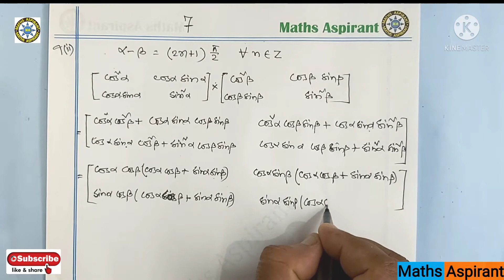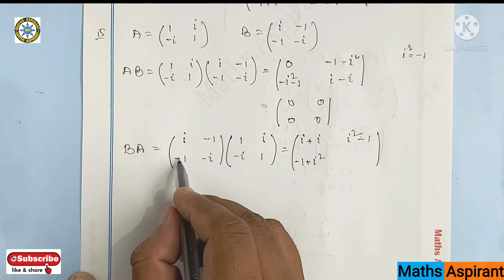Matrices Class 12 || Matrix Class 12 || Chapter -1 || Part - 7 || Problem & Solution || S. N. Dey..